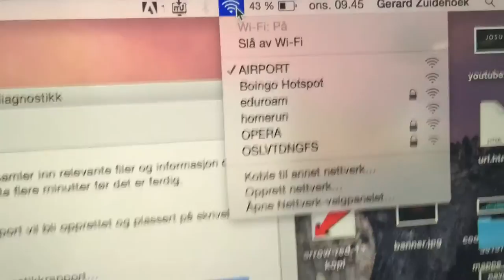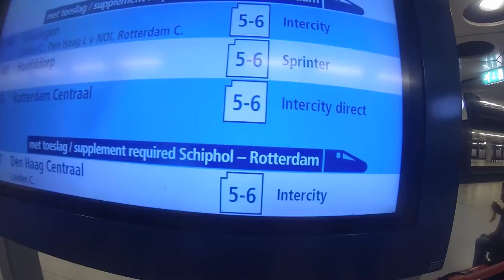I FINALLY MADE IT? | NETHERLANDS VLOG WITH JOSU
Netherlands vlog. Part 1?

Songs:  Deeco - Time and Space
              Kronicle - Another Chill Day
              Tobu & Jim - Miracle
              Shakka - Walking with elephants